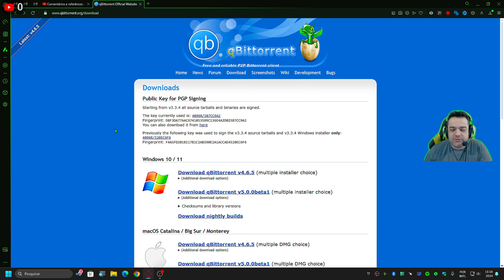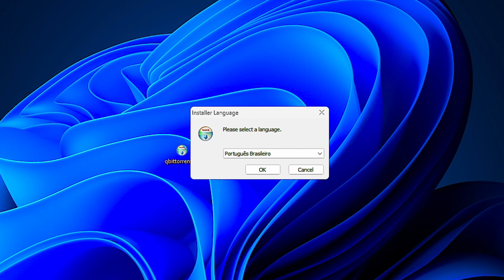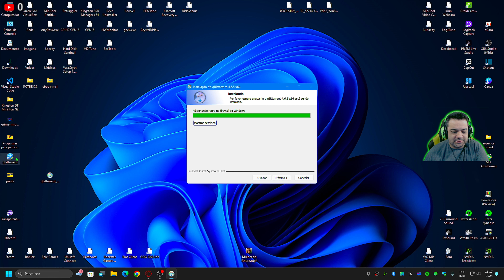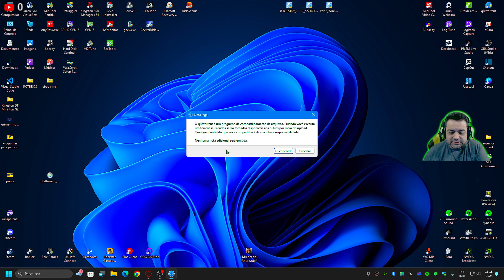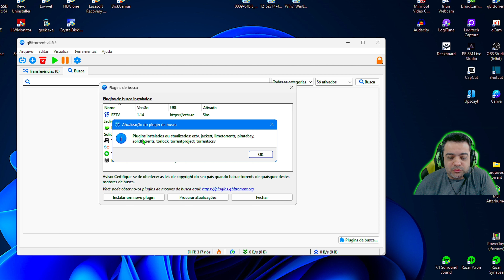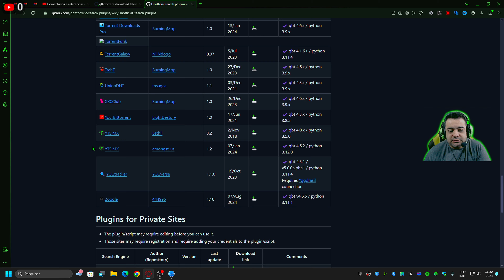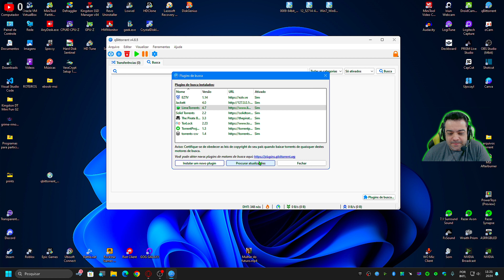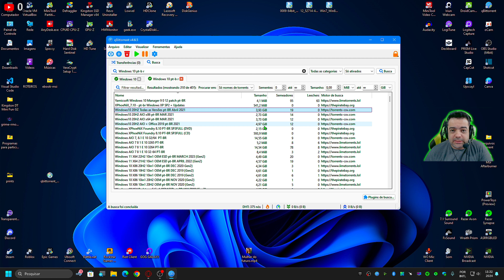🌐⬇️ qBittorrent - COMO BAIXAR, INSTALAR, ATIVAR CAMPO DE BUSCA E ADICIONAR PLUGINS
Fala ai galera blz? Espero que esteja tudo bem com todos!
Nesse vídeo eu ensino como baixa, instalar o qBittorrent, ativar o campo de busca e adicionar plugins no programa de forma, fácil, rápida e segura.

LINKS ÚTEIS / MENCIONADOS NO VÍDEO

⚠️ - CASO OS LINKS POSTADOS AQUI NA DESCRIÇÃO NÃO APAREÇAM DE FFORMA CORRETA, ESTARÃO DISPONÍVEIS NO PRIMEIRO COMENTÁRIO FXADO!!!

➤Apoiando o canal você estará ajudando não somente a mim, o criador de conteúdo aqui do canal para que eu possa a realizar melhorias em todo o equipamento utilizado para realizar a produção de conteúdo em vídeo,  reviews de peças entre outros conteúdos mas também para que eu possa  trazer muito mais informações de hardware, principalmente com as mais novas tecnologias ajudando assim toda a comunidade do canal como um todo!!! 😃👍✌✅

Para contribuir com qualquer valor a partir de R$1.00
LIVEPIX:

➤Softwares utilizados::
 ●SO: Windows 11 Professional 23H2 64bits
 ●Gravação do vídeo: OBS Studio 30.1.2
 ●Edição final: Capcut 3.9.0

➤EQUIPAMENTOS E ACESSÓRIOS UTILIZADOS NO CANAL:
➤PC DESKTOP
     ●Gabinete: Sharkoon TG5 Green Vidro Temperado 4mm Led Fan 12cm
        ATX  (Em uso)
     ●Fonte: EVGA 600W 80 Plus White
     ●Fonte: EVGA 750W 80 Plus Gold (Em uso)
     ●Mobo: AsRock - B450M STEEL LEGEND (Em uso)
     ●RAM: 16gb Pomeitou 2666Mhz DDR4 - Dual Channel (Em uso)
        (Em uso)
     ●GPU: NVIDIA GeForce RTX 2060 6gb KO Ultra Gaming 192bit - (Em
        uso)
   ARMAZENAMENTO!
     ●SSD Kingston A400 480 GB (Em uso)
     ●HDD Seagate 3,5 2TB (Em uso)
     ●HDD Seagate 3,5 4TB (Em uso)
     ●HDD Externo Toshiba - 1TB (Em uso)
     ●HDD Externo Samsung - 500gb (Em uso)
   MULTIMÍDIA  E ACESSÓRIOS
      ● Monitor Gamer LG UltraGear 27 Full HD, 144Hz, 1ms, IPS, HDMI e
          DisplayPort, HDR 10, 99% sRGB, FreeSync Premium, VESA - 27GN65R
     ●Teclado Mecânico: Hyperx Alloy MKW-100 RGB (Em uso)
     ●Mouse: Razer DEATHADDER v2 Mini Led RGB Randômico (Em uso)
     ●Cadeira Gamer DT3 Sports Mizano-Fabric Tecido Greeen(Em uiso)